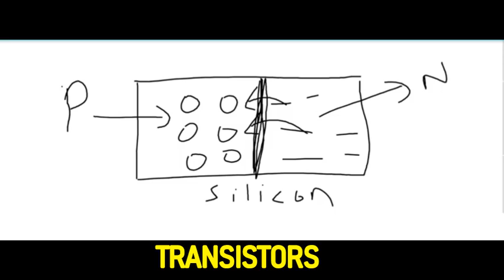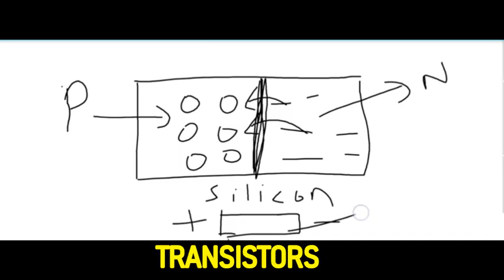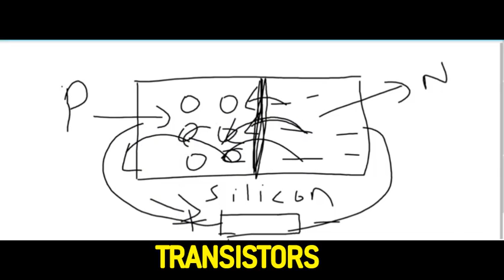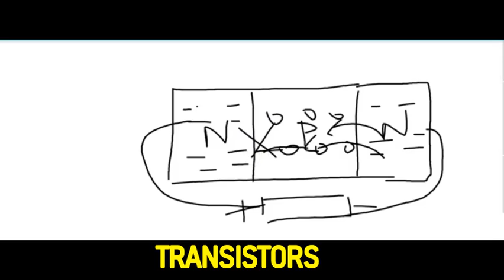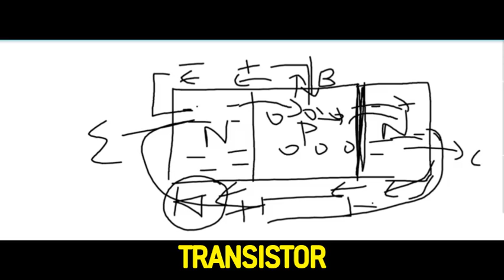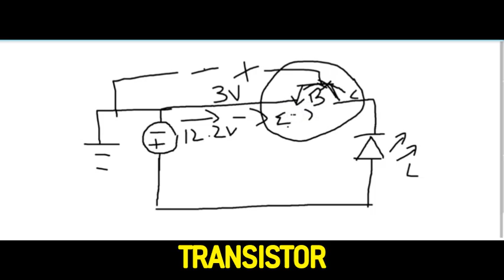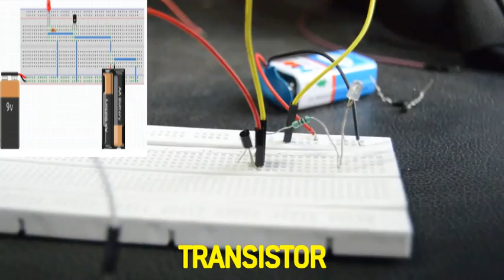BASIC ELECTRONICS TUTORIAL-10 TRANSISTOR(TAMIL)